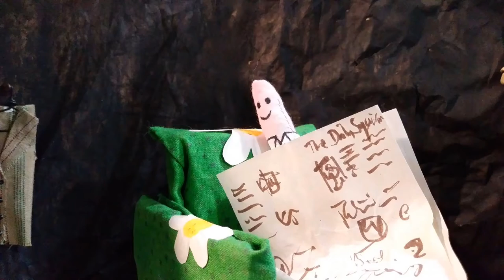Rabbit Ears - Holiday Special 2021 | Children's Television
Join Beth the Bunny, Mr. Blaise and Magic underground for some holiday fun!

This episode features:
Fun sing-a-longs!
A special Sid the Worm Story
Hank and Gerald's Christmas adventure

Starring:
Beth Murray
Blaise Kolodychuk
Elaine Boyling

With Special Guests:
Bill Boyling